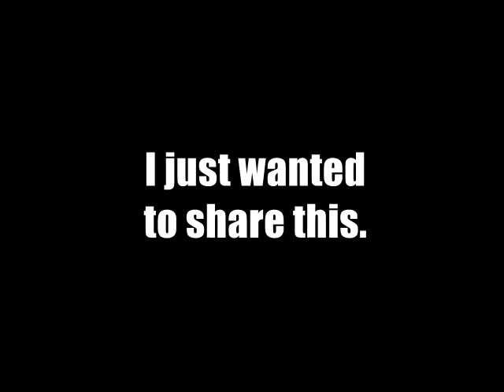A thing.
I don't normally upload like this, but I wanted to share this. I hope you enjoy it.